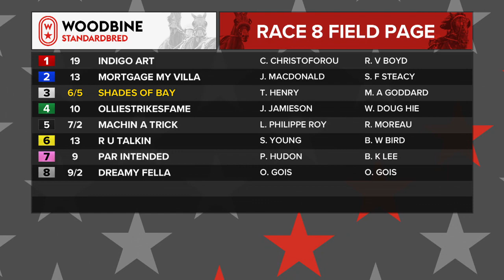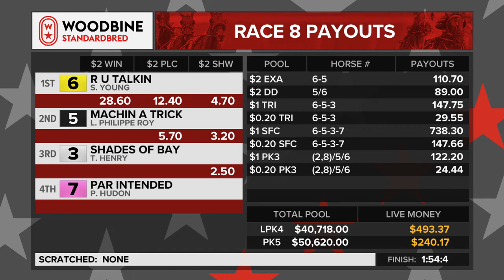Woodbine, Mohawk Park, February 27, 2020 Race 8